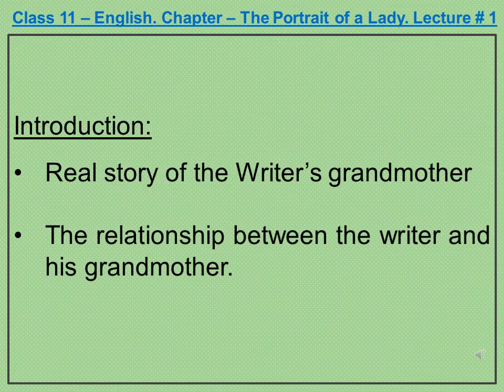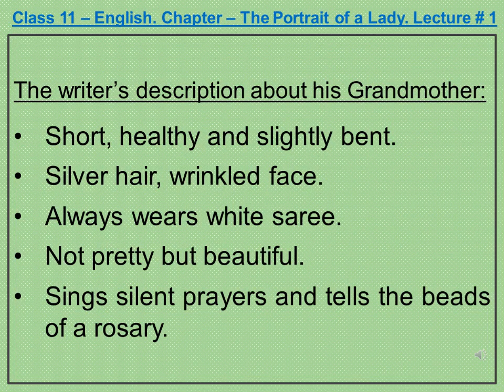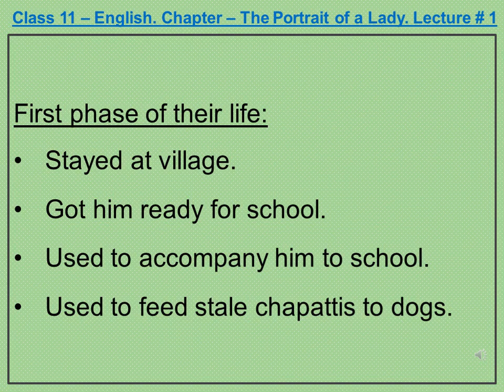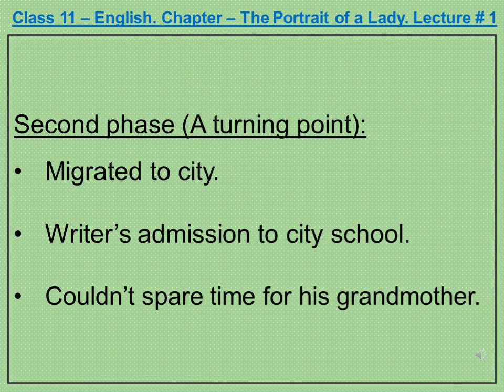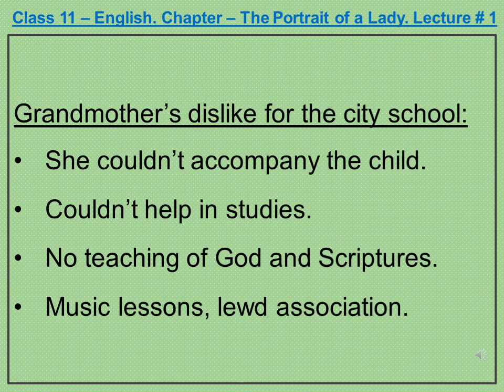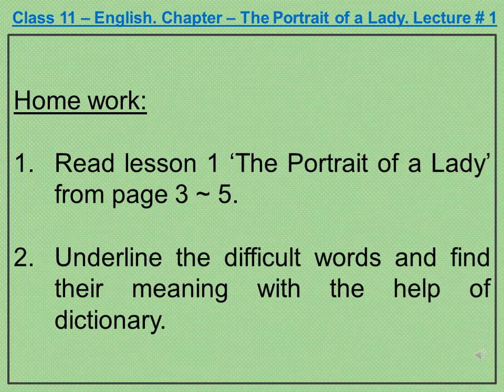Class 11th, English, Book-Hornbill, Ch-1, Lecture-1, ('The Portrait of a Lady')